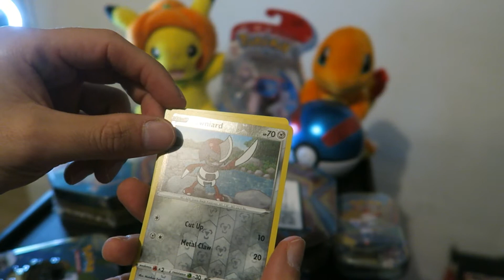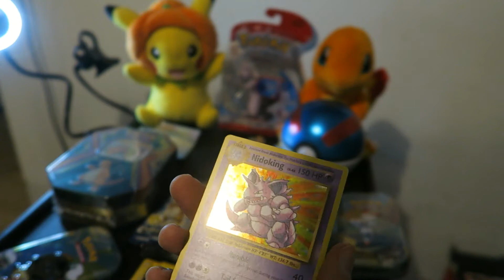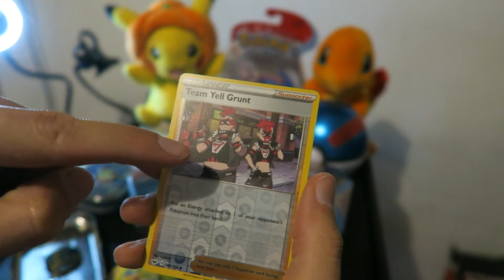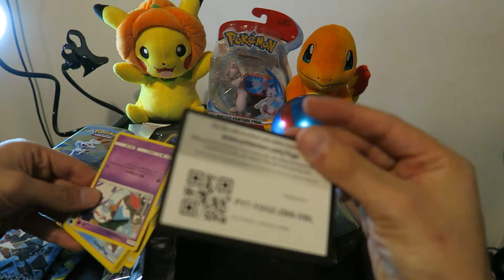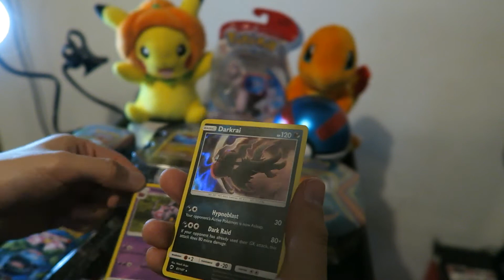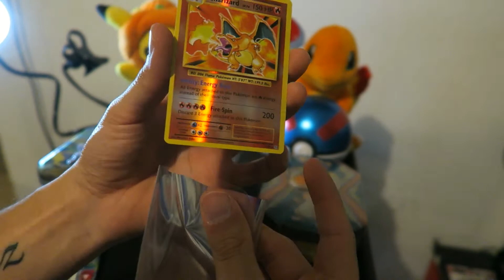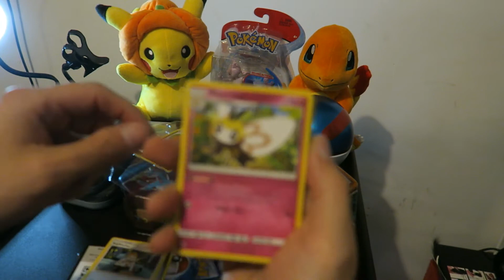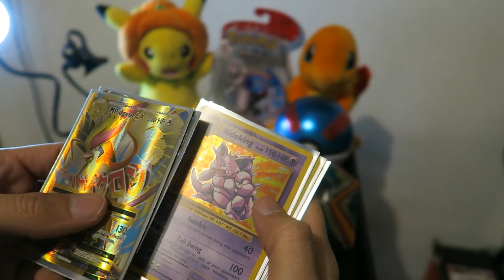* I PULLED A CHARIZARD* ! OPENING DRAGONITE TIN CRAZY POKEMON PACK OPENING*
Welcome To The Fly World

Love Pulling Charizard !

2-4 Videos a week daily

Road too 100 k

If You Have Any Other Ideal's I Can Upload Let Me Know And I Will Do It

Camera I Use is Canon G7X - Custom Made Wind Protector

GoPro Hero8 Black With Tripod